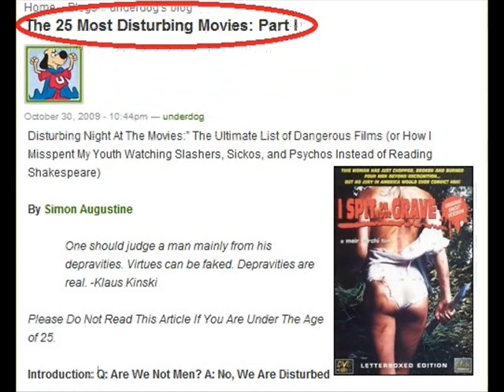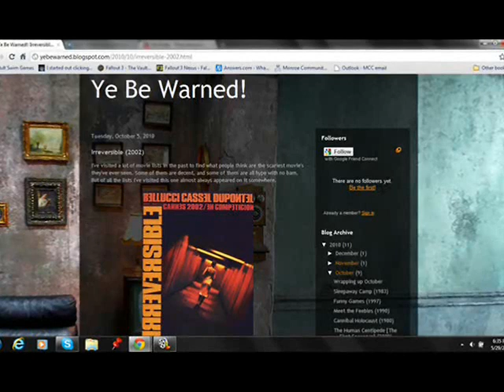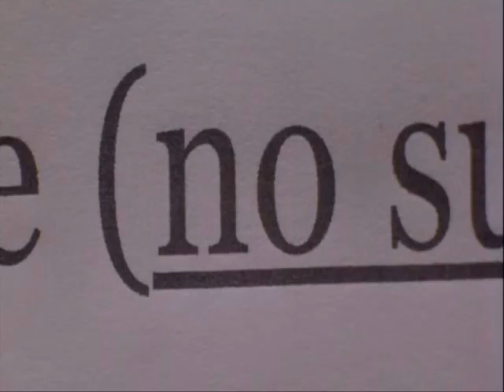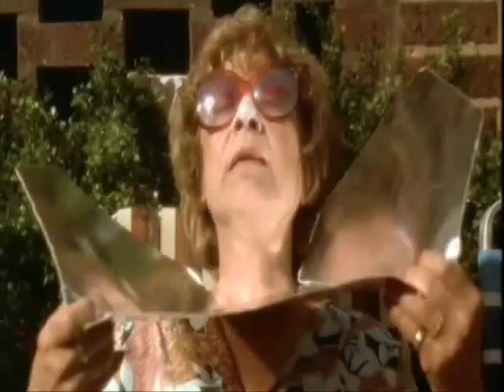Requiem for a Dream review Part 1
Starting off a new segment called "Vikki's Favorites" where I look at other movies I love outside of cartoons.

*NOTE- For those probably wondering, the reason why the original part 1 was removed and this one was uploaded was because there was a scene of Marlan Wayans' ass I completely missed, and not wanting to piss off Youtube for the 2nd week in a row, I had to cut it out.*